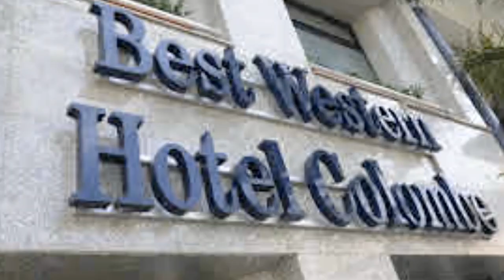BEST WESTERN HOTEL IN ORAN